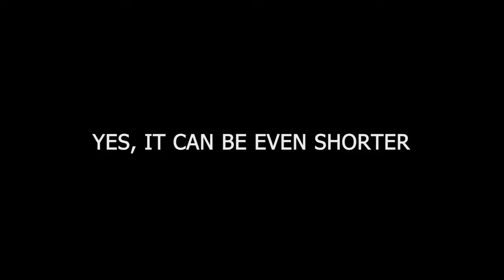Yes, it can be even shorter 💅🏻 (trailer 1)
Today, it's a good day.

I feel good and ready to attend people who come to my parlor. Then, a guy appears and asks for a trim and I give it to him, but he doesn't seem to like it.

So, I try to fix it, but surprisingly, he still doesn't like it. He asks it for shorter.

It makes me mad and I take my clippers. When he figures out, a bunch of hair is over the purple, shiny cape, and his dome is hopelessly uncovered. Sorry, nothing to do but keep calm and wait.

I have won again.

But, it doesn't end here. He asked it for shorter, he will get it. My new extra sharp razor blade removes every little hair that remains.

He got what he asked. And I am satisfied.